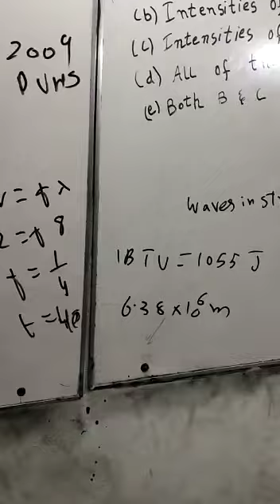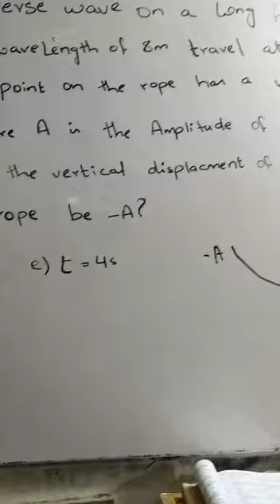duhs 2009 Mdcat Ecat university aptitude test past paper solution by Muhammad Amin Sharif physics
0321
2716654
90% plus rate
Experience teacher